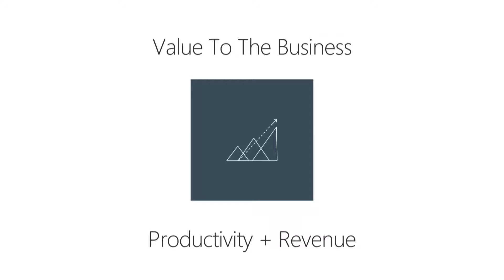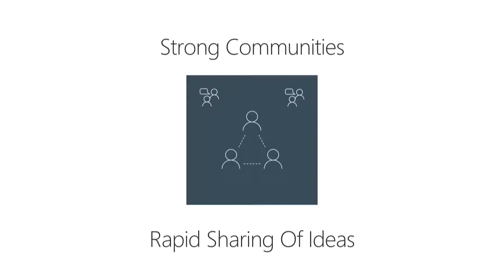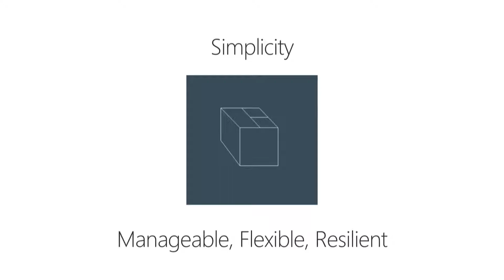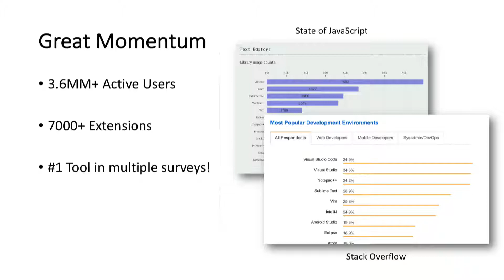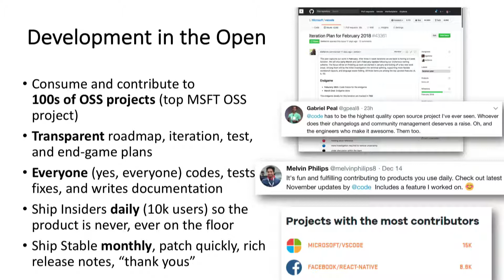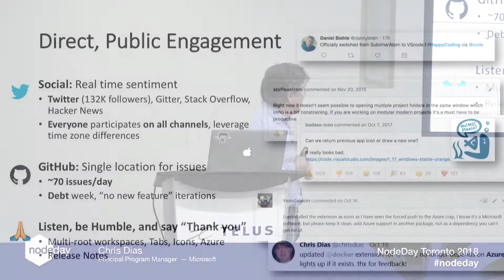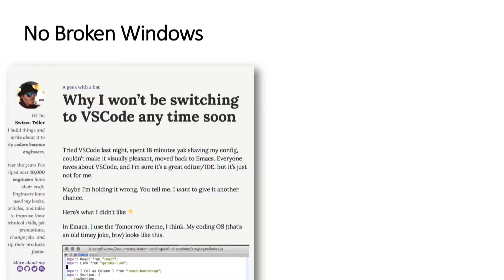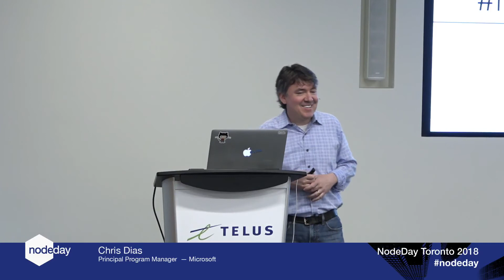NodeDay 2018: Microsoft's Digital Transformation Journey with Node.j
## The Node.js Maturity Curve

Chris Dias - Principal Program Manager, Microsoft
Brad Lawrence - Architect, Microsoft

## NodeDay Toronto

A one-day Node.js conference by enterprise leaders, for enterprise leaders.

## TechMasters